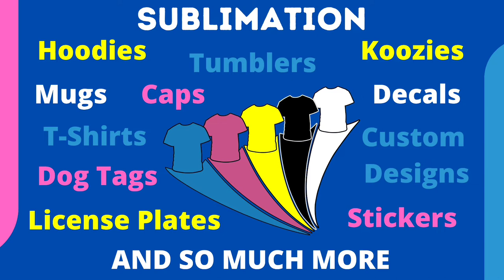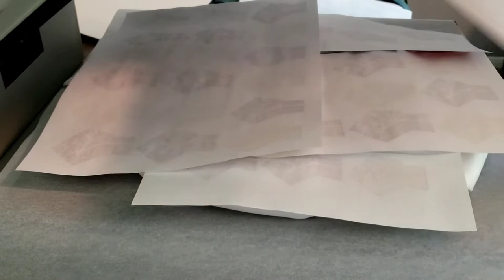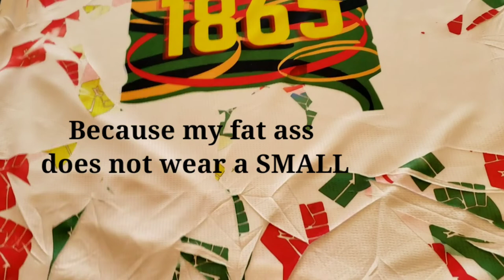Trending TikTok Tie Dye Sublimation Shirt - Juneteenth Edition - Make It Your Own | Changing It Up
Tie Dye Sublimation Shirt - Juneteenth Edition - Make It Your Own | Changing It Up

Sublimation Supplies:
Inks for Sawgrass Printers
Xcinkjet Sublimation Ink Cartridge Compatible for Sawgrass Virtuoso SG400 SG 800 Printer (1 Black, 1 Cyan, 1 Magenta, 1 Yellow, 4-Pack)
Mug Paper 8.5 x 11 Sheets
Mug Paper 11x17 Sheets
Mug Paper 13x19 Sheets
Sublimation (36) Mugs 11oz
Sublimation Mugs 15oz
Sublimation Mousepads (10PK) (20PK)

Inkjet Transfer Paper:
3G Jet Opaque 8.5x11 25 pk
3G Jet Opaque 8.5x11 50 pk
3G Jet Opaqueb11 x 17 25Pk

Cameo Silhouette & Supplies:
Silhouette SILHOUETTE-CAMEO-3-4T Wireless Cutting Machine - AutoBlade - Dual Carriage - Studio Software
Cameo 4 Cutter
Cameo 4 Cutter Black
Cutting mats 12x12
Roll-feeder - White

Oracal 651:
Permanent Adhesive Backed Vinyl 12" x 12" 30 Assorted Colors
Permanent Adh Backed Vinyl Shts 40 shts

Recording:
TONOR PC Mic USB Computer Condenser Studio Mic Plug & Play with Tripod Stand & Pop Filter for iMac – PC - Laptop
Microphone Suspension Stand with 3/8" to 5/8" Screw Adapter Mic Clip Adjustable Boom Studio Scissor Arm Stand for Mic
Tripod Adjustable 50” Long
BOYA BY-M1 3.5mm Electret Condenser Mic w/ 1/4" adapter for Smartphones iPhone DSLR Cameras PC (collar)
Tripod Phone Mount Holder Screw On Adapter Rotatable - iPhone X XR Xs Max 8 7Plus Galaxy s10 s9 plus Note10

Lighting:
Emart 1000W Softbox Lighting Kit
A4 LED Light Box (for weeding/tracing)
Swing Arm Multi-Joint Desk Lamp w/ Clamp

Misc:
Swingline GBC Thermal Laminating Sheets / Pouches, Letter Size, 3 Mil, EZUse, 150-Count (3740721)
Heat Resistant Transfer Sheets 12"x12"
3/PK Squeegees
Digital 50 lb Shipping Scale
VLR HTV Remover
Self-Healing Mat 18X24
Self-Healing Mat 24X36
Heat N Bond Ultra Hold Iron-On Adhesive Value Pk 1 YARD
100 Count - 10” X 13” Self-Seal Clear Poly Bags for Pkg T-Shirts
Xacto Knife 3PK Safety Cap, Blue, American Made Light Duty
6 Pk Hat Stand 14" Blk
10 Tier Cap (Shoe) Rack
Stainless Steel Flat Bottle Opener, 8 Pack Heavy Duty
Swingline Paper Trimmer 15: Paper Cutter, Cut 10 Sheet Capacity, Classic Cut Lite

Heat Press:
Digital Swing Away Cap Heat Press
Starter 5 in 1 Heat Press
Petite Press Portable Mini Iron
Cricut Easy Press Mini Heat Press HTV Vinyl Projects Raspberry
Starter Sublimation Mug Heat Press 11oz

Heat Press Supplies:
Heating element cleaner EZ OFF (Heat Press or Iron)
3/Pk Teflon Sheets 16x20
10/Pk Teflon Sheets 16x20
Digital Infrared Thermometer Laser Temperature Gun Non-Contact -50℃ ~ 400℃(-58℉~752℉)
2 Professional Heat Resistant Gloves
Heat Press Pillow Bundle. Includes 4 Pillows, 2 Teflon Sheets & 1 Roll of Tape - Fire-Resistant, Waterproof and Reusable
Parchment Paper 300 sheets

Tumbler Supplies:
Disposable, Graduated, Plastic Med Cups Bulk 500 total 1 Ounce Cups with Volume, Dosage Measure-for Mixing - DIY Arts & Crafts, Mouthwash
Cricket Printable Vinyl (for stickers)
Brushes, Reusable (another brush option)
Foam Brushes – disposable
Alumilite Amazin Clear Cast Epoxy
200 Pcs Wood Popsicle Sticks 4.5 inch
Rotisserie Kit to build your own tumbler
Gloves Medium
Gloves Large